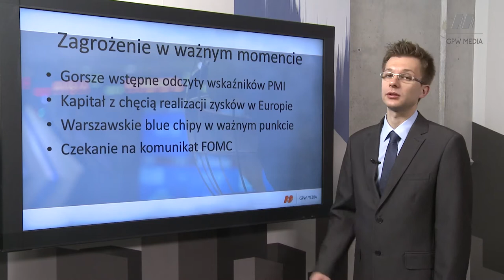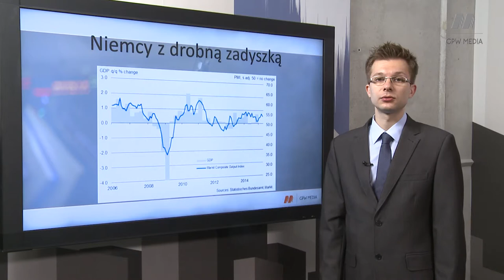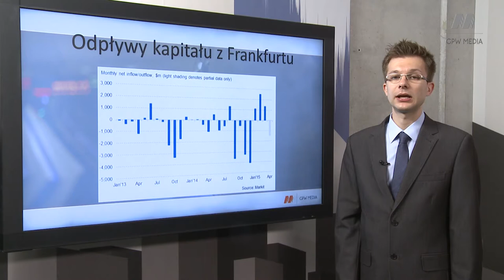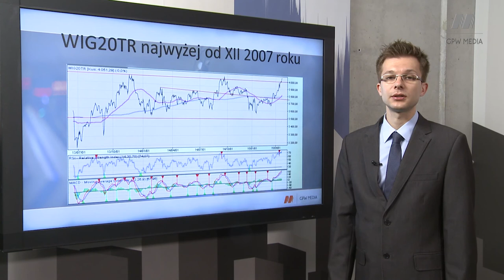Zagrożenie w ważnym momencie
Ostatnie dni na giełdzie pokazują siłę polskiego rynku na tle sąsiadów. Jednak zagrożenia dalej są aktualne. Z czym muszą się zmierzyć inwestorzy w kolejnych dniach? Sytuację przedstawi Łukasz Bugaj z DM BOŚ.